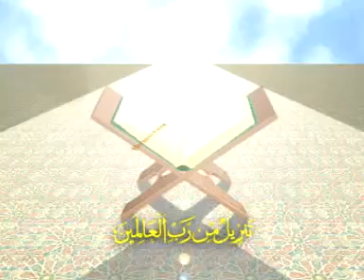38 ALQUR'AN 31 LUQMAAN oleh KH MUHAMMAD BAKHIET